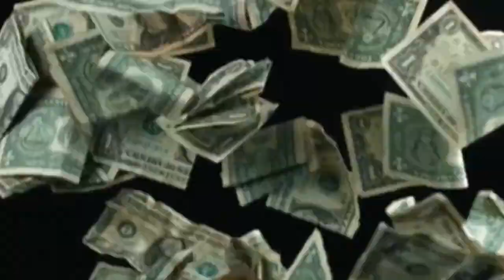Breaking Bad S5 E10 "Buried" - REACTION!!! (Part 2)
LAST VIDEO ►

Breaking Bad S5 Marathon Episodes 5 thru 16 ... enjoy 😉

This channel consists mostly of REACTIONS BUT me & my family also do VLOGS, CHALLENGES, PRANKS & other cool stuff!!!